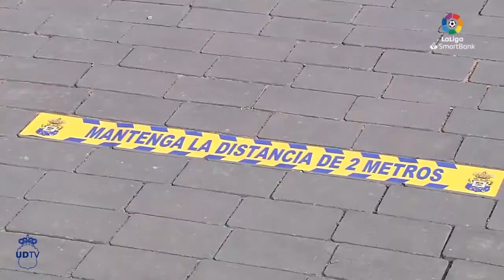Los sonidos del regreso